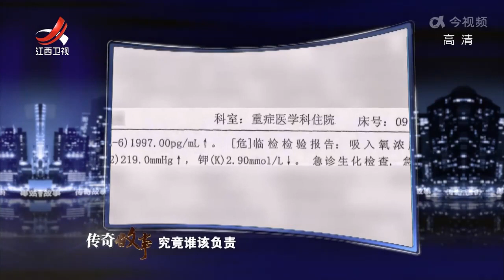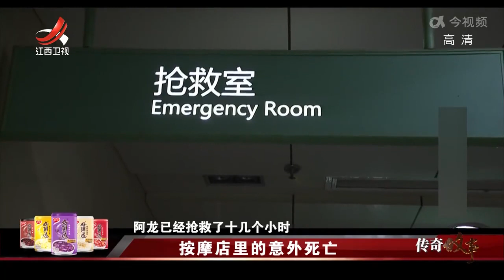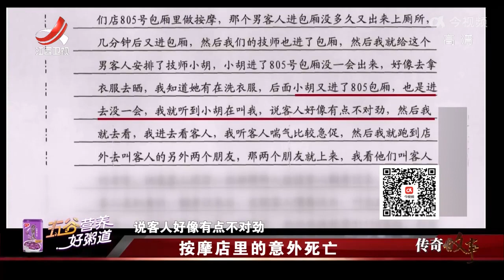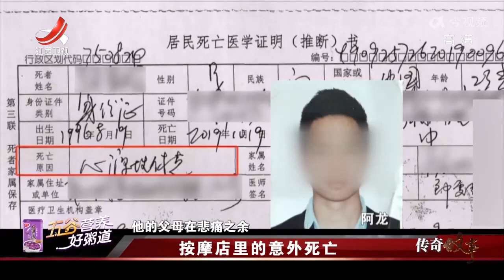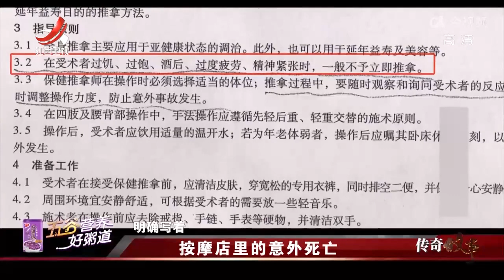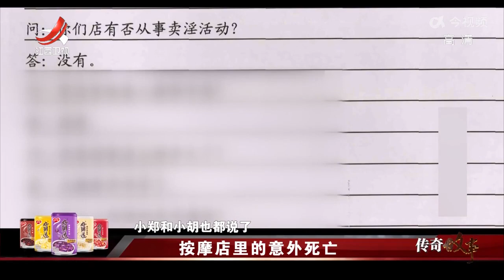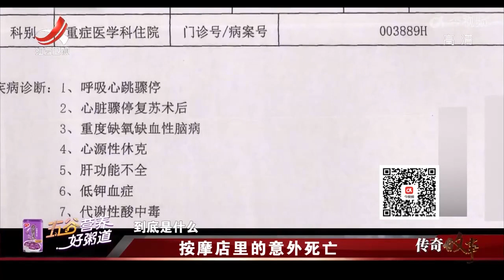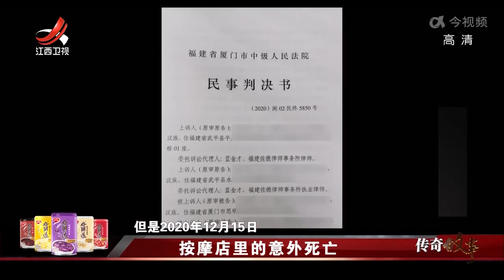《传奇故事》 按摩店里的意外死亡 20220506